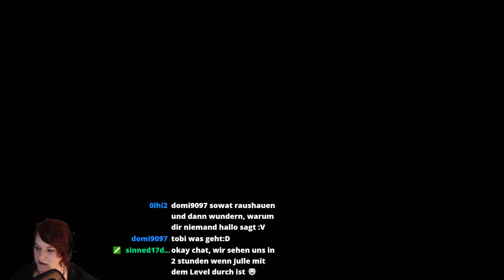Let's Play -LIVE- Crash Bandicoot 1 (N.Sane-Trilogy) [100%] #35